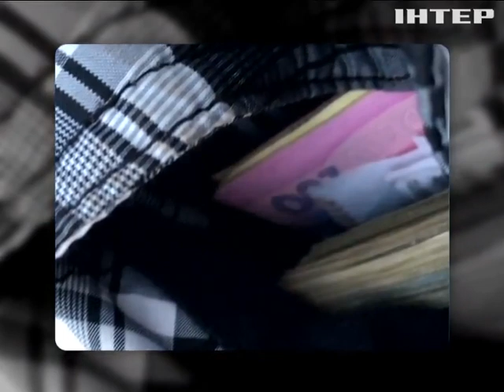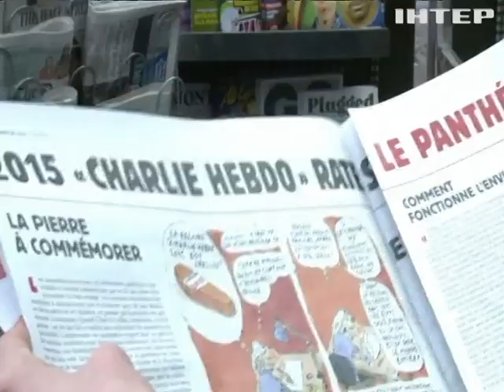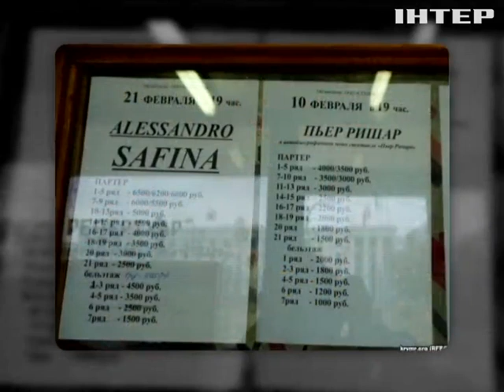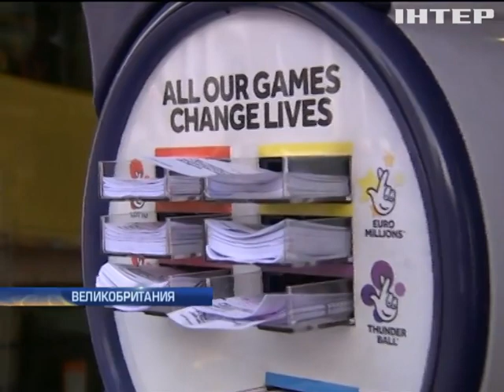Подробности, выпуск за 10 января 2016 года